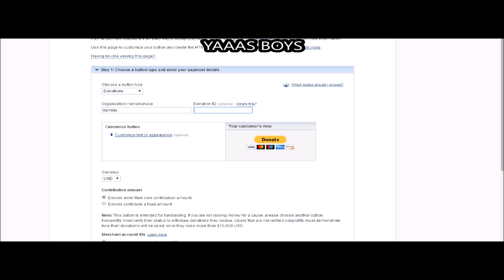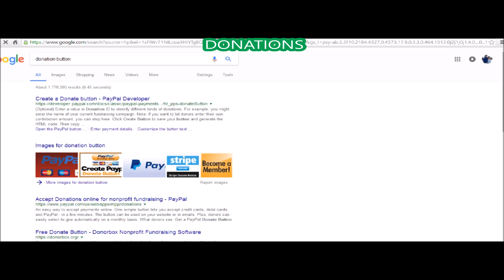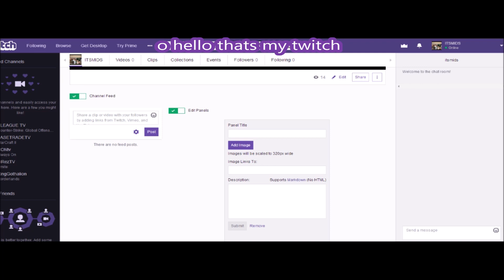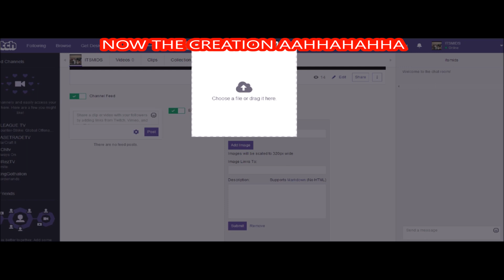"HOW TO CREATE A TWITCH DONATION BUTTON EASY" - How to Make Money On Twitch With Donations Easy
In this video I show you "how to create a donation button for Twitch". The process of "creating a Twitch Tv donation button is very easy". I hope you enjoyed!